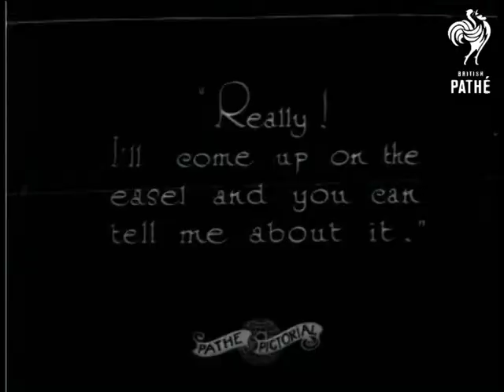The Adventures Of Sammy And Sausage - 11 - A Big Draw (1928)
Joe Noble animation.  Featuring Sammy and Sausage - a cartoon dog.  Opens with Sammy and Sausage shaking hands.  M/S of Joe Noble (live action) trying to fix a vacuum cleaner.  "It's broken again."  Sausage says something to Sammy.  "Ha!  You should get one like we had..."  A strange contraption is illustrated.  Joe continues to work on his Hoover.  "Really!  I'll come up on the easel and you can tell me about it."  Sammy holds out the welcome mat.  "He's here" he shouts.  "Be Seated"  The live Joe Noble is superimposed on the animation.  All three of them sit down and Sausage says "First we tried it in the Street"  L/S of a town street.  A man with a bandaged foot walks along with two sticks.

Sammy and Sausage hold the suction end of their strange vacuum contraption.  Sammy says "Let's turn it on old gouty"  They turn their machine on and through film reversal we see the man with the bandaged foot running backwards - seemingly being sucked into the vacuum cleaner.  Sammy and Sausage laugh.  Sausage says "Next we took it to Trafalgar Square."  Moving shot of Trafalgar Square showing traffic.  Sammy and Sausage set their contraption in motion and the traffic appears to move backwards.  "But our finest achievement was..."  Sammy and Sausage stand on a wall outside a zoo.  M/S of an elephant passing the camera with passengers seated on its back.  They start up their machine.  The elephant appears to walk backwards.  Then a camel.  C/U of Joe Noble who says "Did the Elephant go in too?"  He shakes his head as an animated elephant runs along beside him.  Sausage says "Sure" then he and Sammy link arms and do a little dance.  Joe stands up and says "I don't believe a word"  He appears to then light a very long pipe.  Sammy comes along with his vacuum cleaner and sucks Joe in.  (Quite funny).  Sammy and Sausage stand beside their contraption and laugh as it bulges and shakes.

 FILM ID:996.06